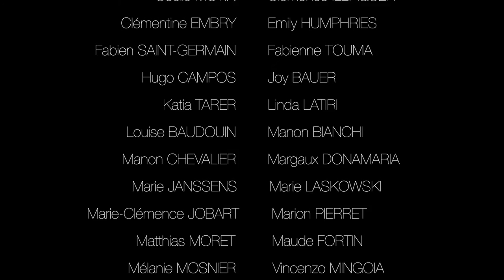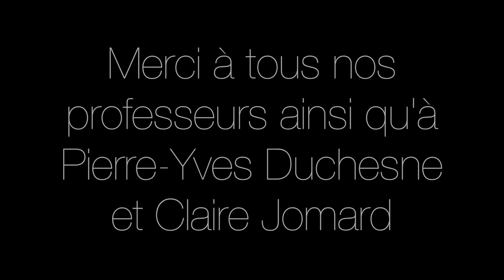Show Promo Jalupate AICOM 2016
Vidéo montage sur les répétitions du spectacle des 2ème années 2016 de l'AICOM.
Hard Work
Mise en scène: Stéphane Métro
Chorégraphies: Sabrina Giordano
Son: EMC
Lumières: Sebastien Lanoue
Merci à Claire Jomard ainsi qu'à Pierre-Yves Duchesne pour leur aide et leur bienveillance.
Merci aussi à tous nos professeurs pour ces 2 années de folie, à l'année prochaine pour encore plus de shows :-)